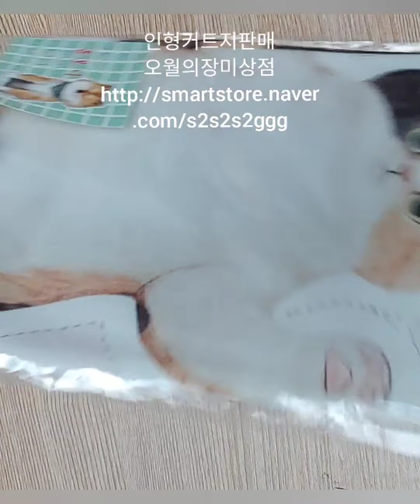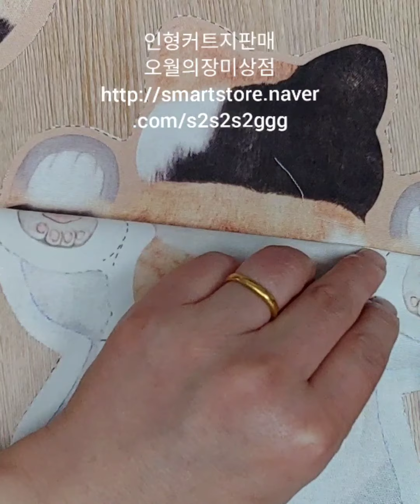743ㆍ만세하는삼색고양이만들기 커트지인형 오월의장미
커트지원단판매